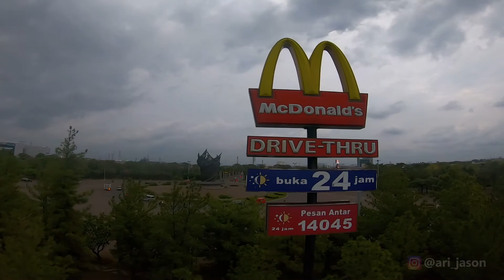HARAPAN INDAH BEKASI ON FPV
Cinewhoop HD
Seroja DJI Air Unit
lokasi Harapan Indah Bekasi